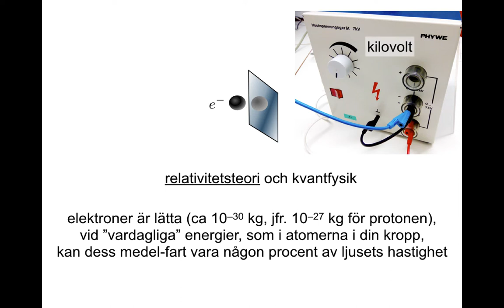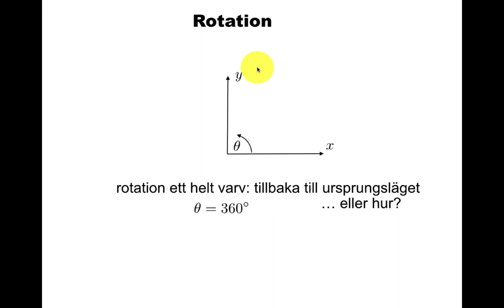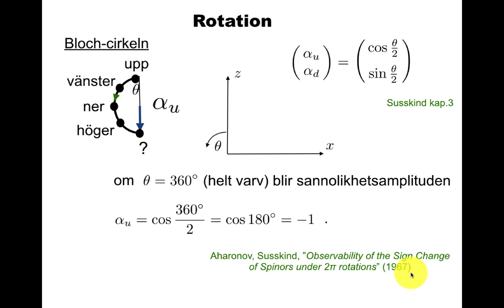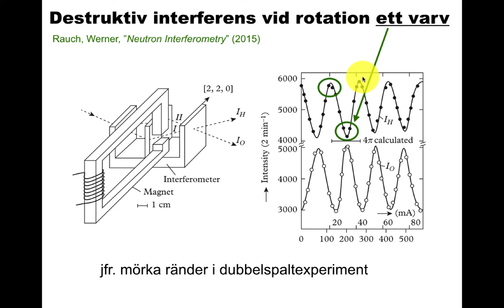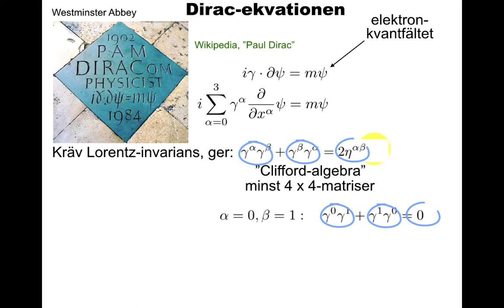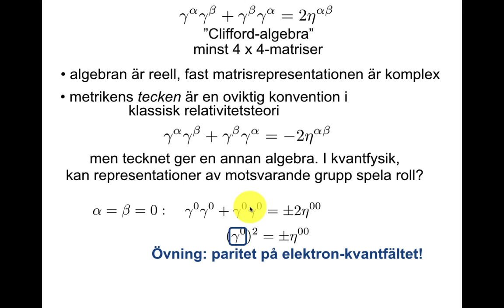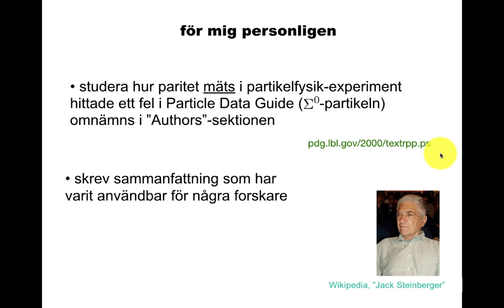Vad ser elektronen när den tittar sig själv i spegeln?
Spegling som paritetsoperation. Rotation ett varv på kvant-spinn, Aharonov-Susskind-experimentet (neutron-interferometri). Spegling två gånger i relativistisk kvantmekanik. Dirac-ekvationen, Clifford-algebra.